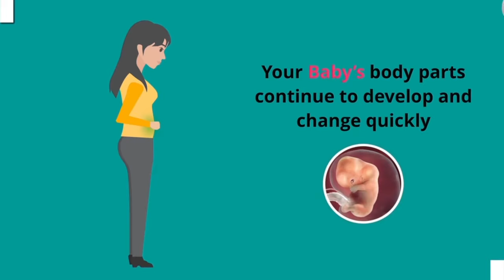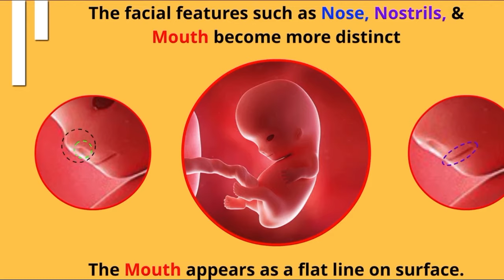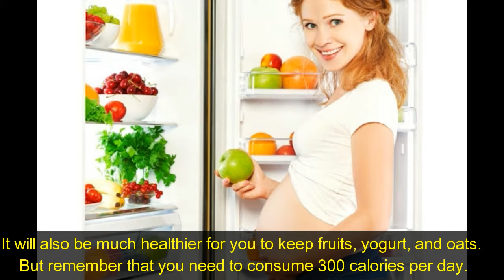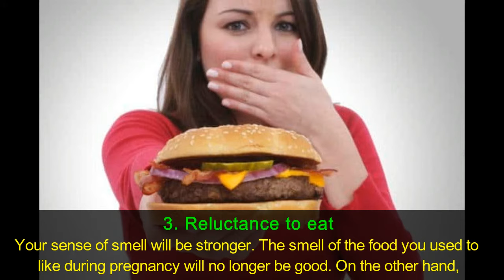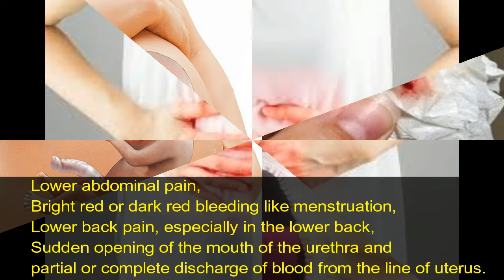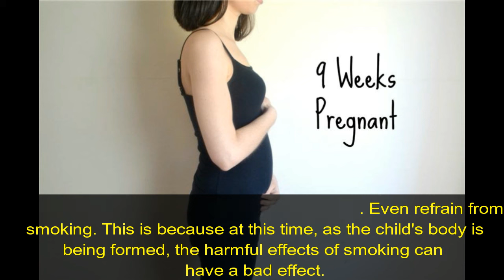গর্ভাবস্থার নবম সপ্তাহ।9 weeks of pregnancy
Welcome to the first week of the second month. This means that in the ninth week, you have completed the 1st month of pregnancy and entered the 2nd month. However, keep in mind that doctors usually calculate the pregnancy from the first day of the last menstrual period to 40 weeks. Here we discussed about
1. Size of your Baby
2. twins
3. Mother's Body
4. Symptoms Of Miscarriage
5. Some Suggetions